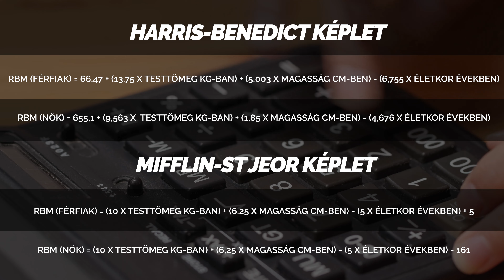Hogyan számoljuk ki az alapanyagcserét | GymBeam | FIT POINT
Az alapanyagcsere és a teljes napi energiafelhasználás kiszámításával hasznos, irányadó értékhez jutunk, amely segítséget nyújt az egészséges életmód felé vezető úton.

Figyelemmel követed a kalóriabeviteledet és -felhasználásodat? ✌ Ha érdekesnek találtad a videót, támogasd egy lájkkal és egy megosztással. Ne felejts el feliratkozni a GymBeam csatornára, hogy egyetlen FIT POINT epizódról se maradj le.